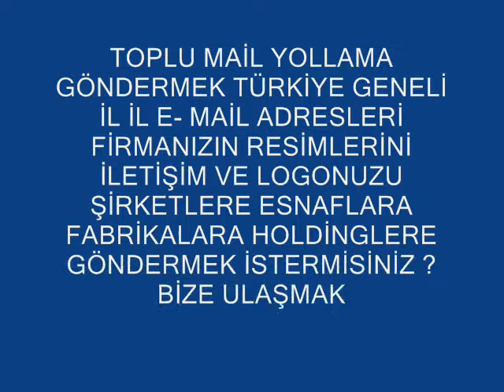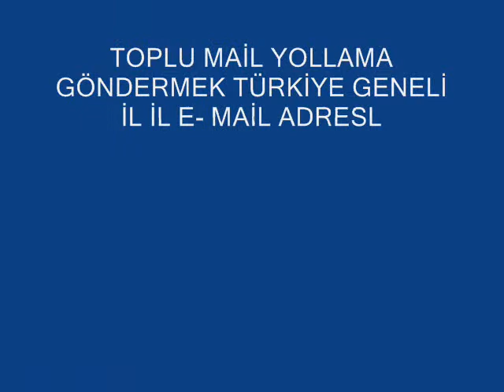TOPLU MAİL E POSTA 0536 2000 203 GÖNDERİMİ msn adresi indir